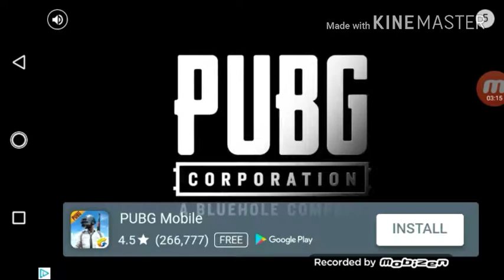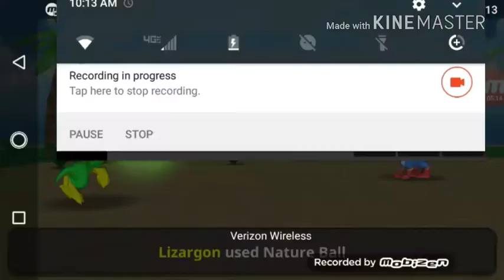Drakomon let's play (special)